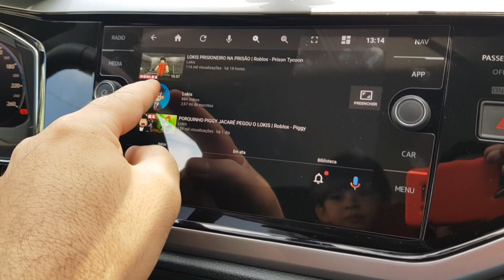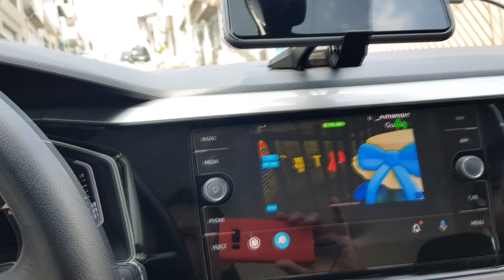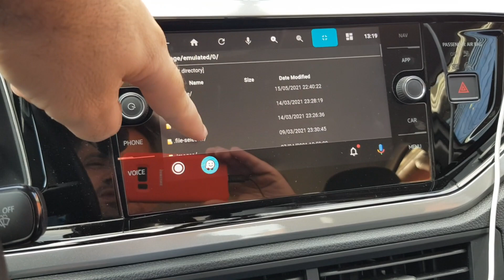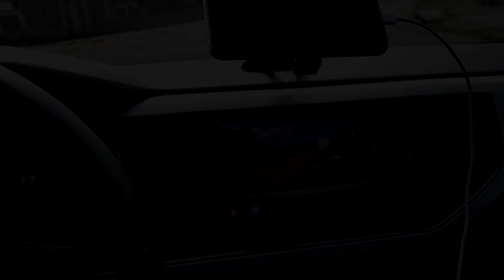TESTE CARSTREAM: VÍDEO COM CARRO EM MOVIMENTO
No vídeo de hoje, realizo o teste do app CarStream com o carro em movimento.

FUNCIONA? Sim, funciona perfeitamente em movimento.

MUITO CUIDADO AO DIRIGIR E MEXER NO APP CARSTREAM BEM COMO ASSISTIR VÍDEO ENQUANTO DIRIGE!!!

IMPORTANTE:
-Testei nas multimídias Discover Media do Virtus Highline 200 TSI e Composition Touch do Polo MPI. Não testei em outros carros e marcas, nem em outras multimídias.
-Não testei com o carro em movimento.
-Não testei a versão Pro.
-Testei apenas no Samsung Galaxy S20+ com Android 11 sem root. Não testei em outros aparelhos e marcas, nem em outras versões do sistema Android.
-Tutorial não aplicado a Iphone.
-Como não é um app certificado pela Google, utilize por conta e risco!

**MAIS APLICATIVOS PARA ANDROID AUTO**